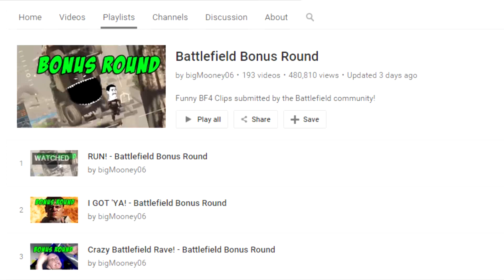How EA Can Ruin Battlefield 5! | Battlefield 4 Commentary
In today's video we talk about some things that EA and DICE can do, and should avoid, to make Battlefield 5 a flop! Stay Buttery!